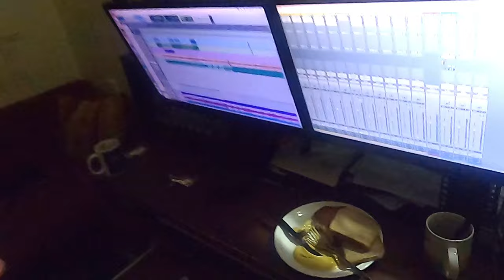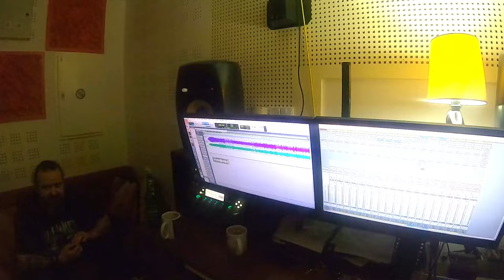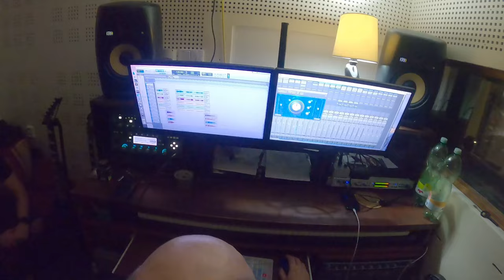ARAWN - Pohled z druhé strany (Oficiální dokument k albu "Kapitola III"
Pohleďte za oponu vzniku třetího alba mostecká thrashové úderky ARAWN. Přes hodinu trvající dokument poskytující unikátní vhled do kuchyně jedné z nejzajímavější českých metalových kapel. "Kapitola III" se otevírá...

ARAWN:
Ďuro Hrča - growl/scream, čistý vokál
Zakk - kytara/scream
Viking - bicí
Hroch - baskytara

Video: Zakk Design